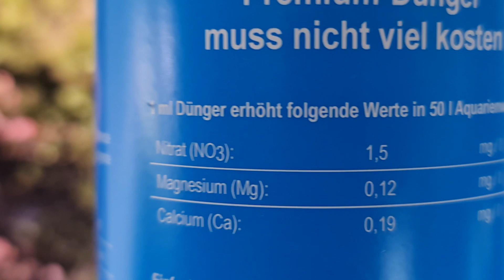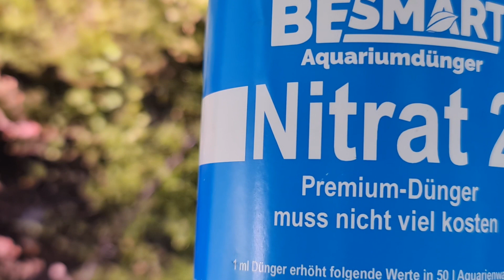Biohome Praxis Test als Videopodcast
Biohome ist ein Biologisches Filtermaterial das Nitrate auflösen kann. Ich habe das ganze mal getestet

NEU ! Du kannst meinen Kanal mit einem Einkauf bei Aquascape.de unterstützen. Für dich ändert sich nichts, ausser einem guten Gewissen ;)